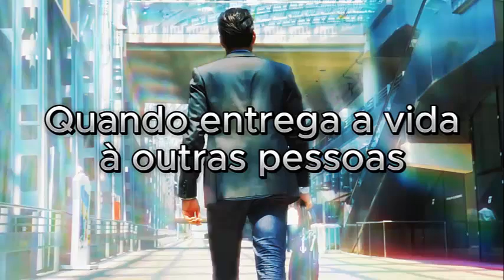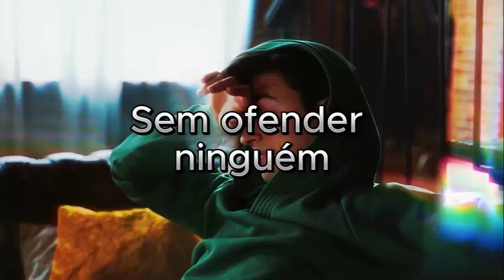Liberdade e responsabilidade, os verdadeiros caminhos para a felicidade | MPBR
💝 Aprenda a usar o CANVA e conseguir ter uma renda extra usando essa plataforma incrível
👍 COMPRE QUALQUER PRODUTO NA AMAZON E AJUDE O CANAL

Qual o verdadeiro sentido da palavra liberdade? O que ela tem a ver com a responsabilidade que devemos ter em nossa vida? Este vídeo trará a relação da responsabilidade e a liberdade a partir de nossas escolhas diárias e constantes.
O vídeo focará no quanto nos deixamos levar pela opinião das pessoas e o quanto essas opiniões invadem a nossa vida e nos acorrentam diante do mundo.
Estamos falando de sermos responsáveis pelo o que escolhemos e desejamos para a nossa vida e não colocar nossas obrigações pessoais nas mãos dos outros.
Deixe no comentário o que você achou e DÊ DICAS DE NOVOS TEMAS PAR AVALIARMOS E POSTARMOS AQUI.
Vamos construir o canal juntos.

O que você encontrará aqui:
. A importância de ser responsável
. A liberdade quando passamos assumir a responsabilidade direta sobre os nossos problemas da vida
. O que é liberdade de fato?
. Porque não dar ouvido às opiniões invasivas da vida
. Reflexões sobre as nossas escolhas
. O poder da maturidade
. Como afeta a sua vida a sua visão vitimista do mundo

💗💗 VÍDEOS SUGERIDOS 💗💗

👉 VOCÊ COLHE O QUE PLANTA - a lei da vida mais importante, que guia as nossas vidas. | MPBR
👉 DIFICULDADES - A maravilha de entender o valor dos problemas para a vida e a construção da paz.